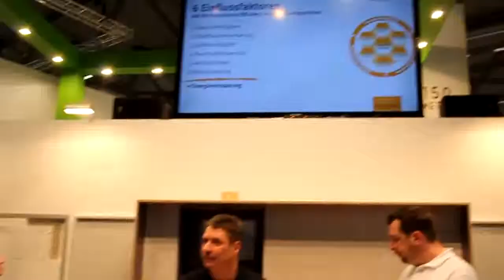Vietschi-Farben pres. ERFURT KlimaTec Praesentation auf der Messe Farbe 2013 in Koeln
Praktische und theoretische Vorstellung des ERFURT-KlimaTec-Systems im Rahmen der Farbe 2013 in Köln. Klimaplatte PP 2500+. Laibungsplatte LP 1000+. Systemkleber SR6.